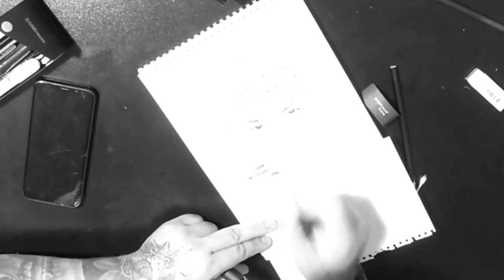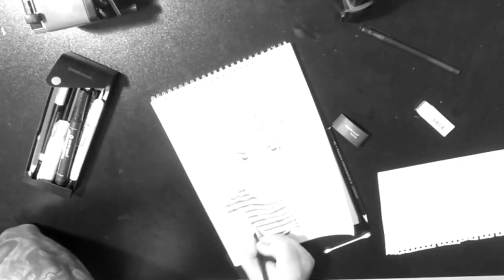Памяти Машехина Константина Алексеевича,погибшего 6 марта 2022 г. в ходе СВО.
6 марта 2022 года в бою в с. Мощун Киевской области погиб гвардии матрос 155-й отдельной гвардейской бригады морской пехоты Тихоокеанского флота Машехин Константин Алексеевич.
Награждён орденом Мужества посмертно.